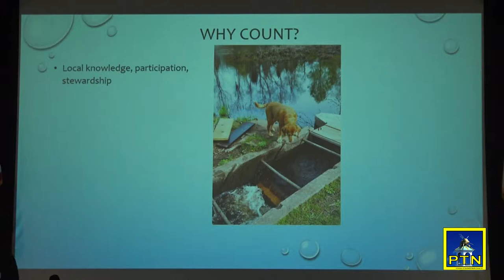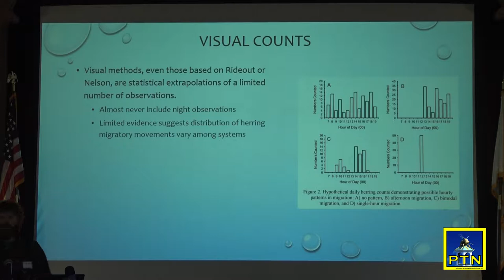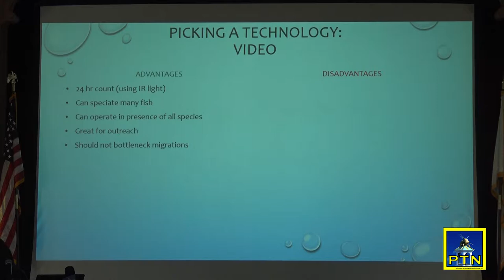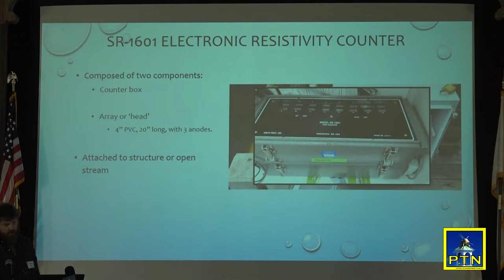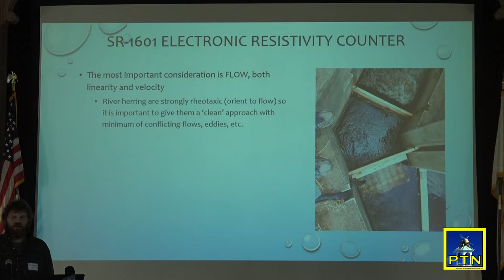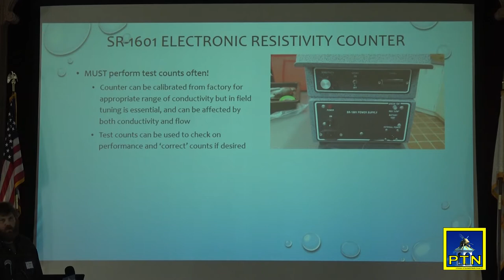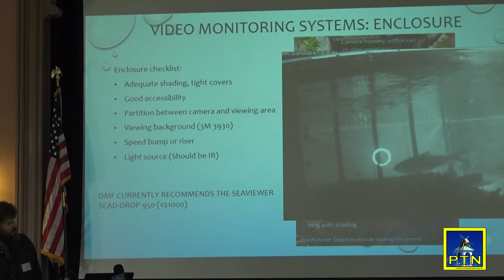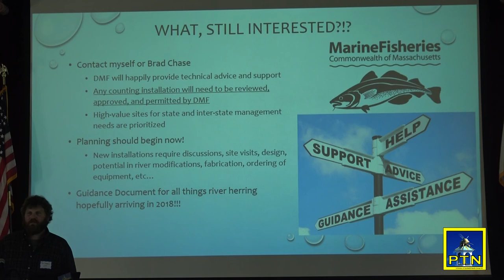Ben Gahagan MA DMF Massachusetts River Herring Network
Massachusetts River Herring Network Seventh Annual Meeting Ben Gahagan,  Diadromous  Fish Biologist, Massachusetts Division of Marine Fisheries